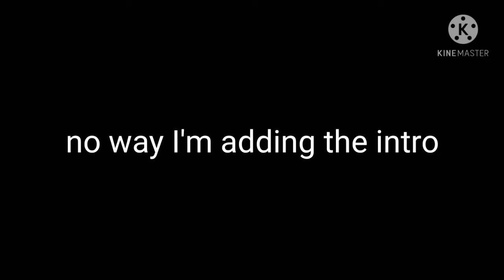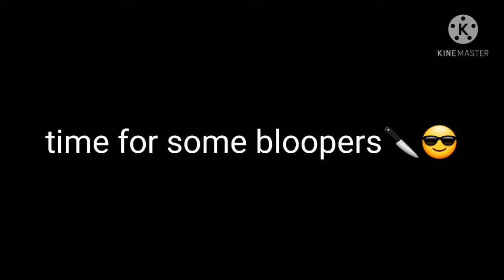TRUE FRIENDS DON'T BELIEVE LIARS! gacha club/ •Milk tea•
hello i am very sorry if i upload it late it was bcs i forgot how to upload a vid😃 and now i finally figured out😄 so pls enjoy!